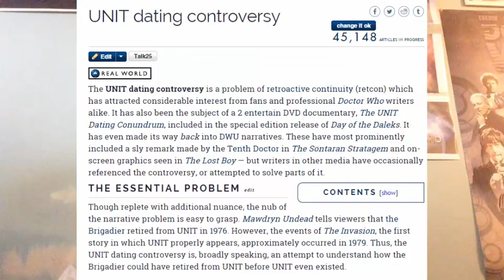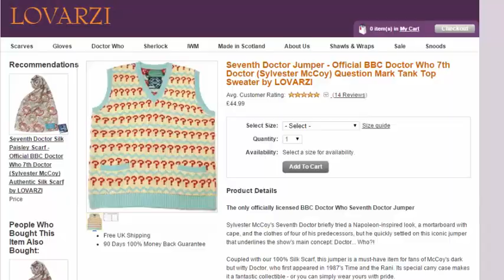(SPOILERS) is Returning to Series 9?! - The 2nd Vlog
Spoilers and speculation ahead! Here's my take on the latest news of series 9. I haven't done reactions before so this is a first xD